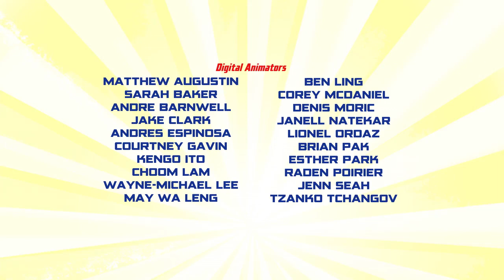O Melhor Esconderijo de Supervilões do Mundo